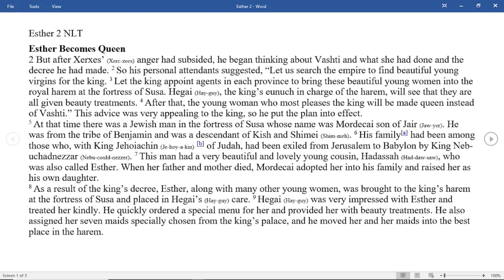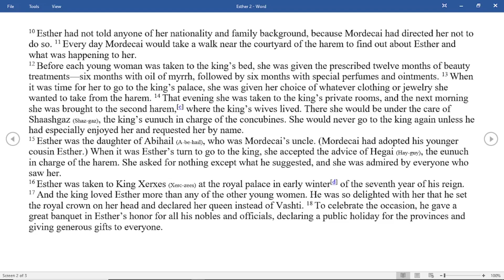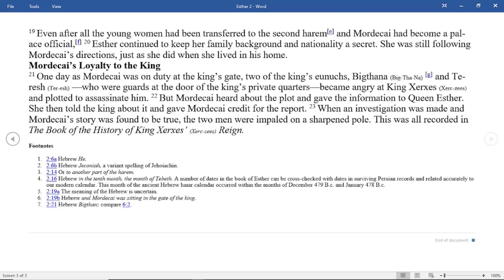Bible Reading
Esther 2